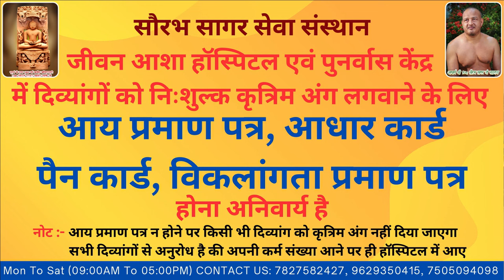Swapnil has not had a right leg Jeevan Asha Hospital provided free of cost Modular Prosthesis